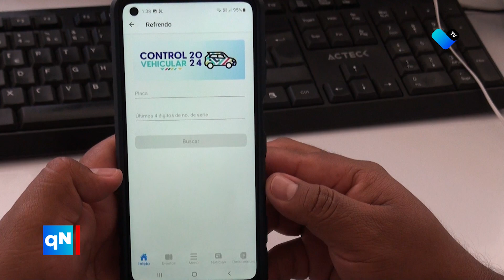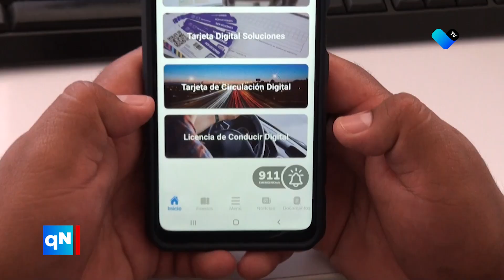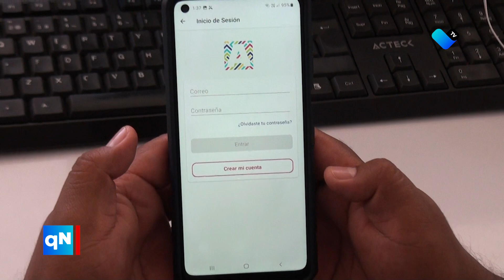🚗💻 Novedades para todos los conductores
🆕 Las autoridades estatales presentan nuevas herramientas digitales para renovar tu licencia de conducir 📱🔑 y para reportar emergencias de forma más rápida 🚨💡.